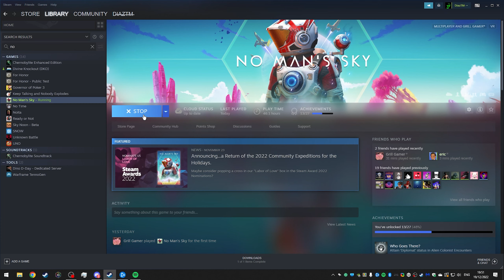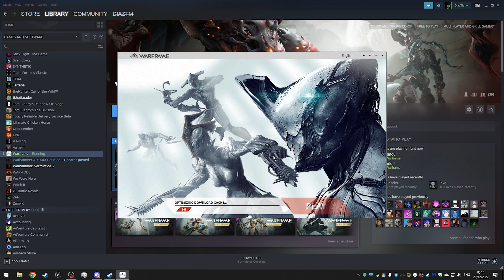happy new year 2012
twitch I stream ... sometimes